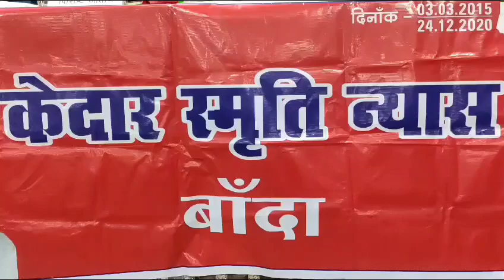पुस्तकें इंसान की सबसे अच्छी मित्र होती हैं, काकी का कुनबा पुस्तक पर परिचर्चा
बांदा- रविवार को राजकीय महिला स्नातकोत्तर महाविद्यालय के सभागार में पुस्तक परिचर्चा का कार्यक्रम आयोजित हुआ । इस पुस्तक चर्चा कार्यक्रम में डॉ० सबीहा रहमानी की पुस्तक "काकी का कुनबा" पर विस्तृत और गहन चर्चा हुई ।
विशिष्ट वक्ता सुधीर सिंह ने कहा कहानी संग्रह एक महत्वपूर्ण कहानी संग्रह है ।डॉ० संदीप सामंत सिंह ने कहा कि कहानिया मन को झकझोरने वाली हैं, सामाजिक जीवन के लिए बेहद आवश्यक हैं  । वक्ता आनन्द किशोरीलाल ने कहा कि किताबें हमारी सच्ची मित्र होती हैं डॉक्टर सबीहा रहमानी कि यह पुस्तक मील का पत्थर है । विशिष्ट बन्धु कुशावर्ती ने कहा कि यह कहानी संग्रह एक बाग की तरह है जिसमें तरह तरह के फूल और पौधे है । अति सम्मानित अतिथि के रुप में उपस्थित डा0 सुरेश सिंह बठीजा ने कहा कि मेरी बहन की यह किताब उस मालिक अर्थात ईश्वर की देन है।
मुख्य वक्ता के रूप में बोलते हुए आशीष सिंह ने कहा कि यह किताब/ कहानी संग्रह स्त्री विमर्श की बहुत महत्वपूर्ण वकालत कर रही है । वरिष्ठ कवि नरेन्द्र पुण्डरीव ने कहानी संग्रह  काकी का कुनबा पर बोलते हुए कहा कि यह कहानी हिन्दी साहित्य मे महत्वपूर्ण कहानी संग्रह है । संदीप सामंत सिंह ने भी कहानी संग्रह पर अपने विचार प्रकट किए ।